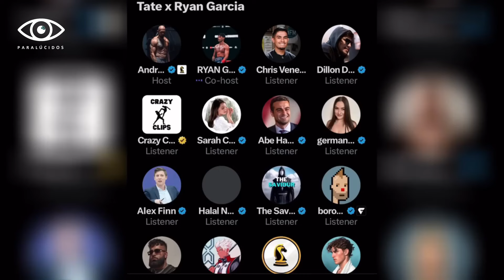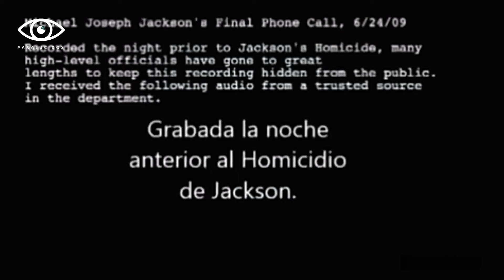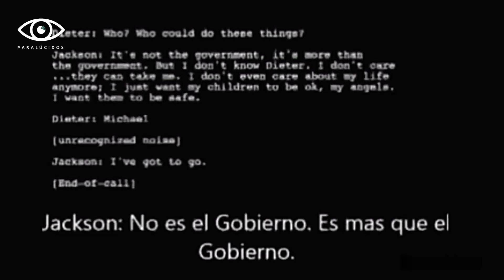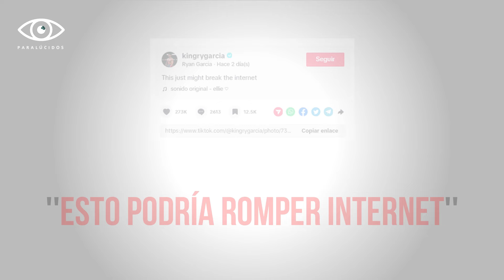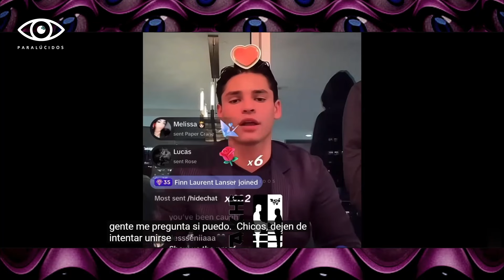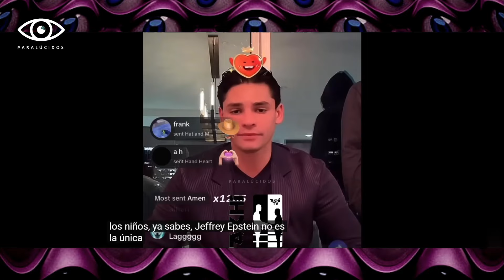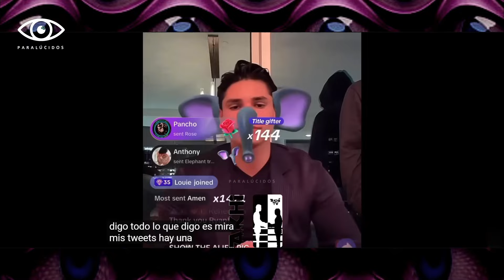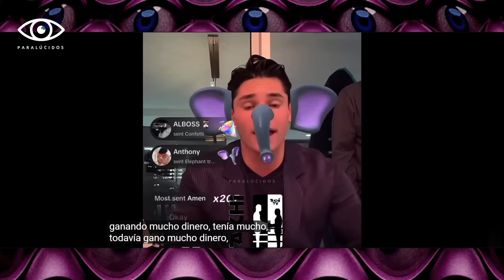Ryan GARCÍA y Kanye WEST Exponen Los SECRETOS de la ÉLITE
En este video, hablaremos de las últimas declaraciones de Ryan García. Que al igual que Kanye West, se atreve a destapar oscuros secretos de la élite, revelando verdades impactantes sobre el mundo del entretenimiento.
Dirección, Edición Audiovisual, Guion y Voz a cargo de: @Paralucidos.